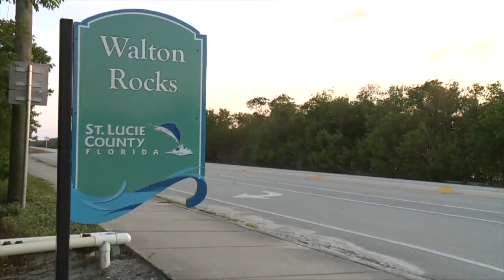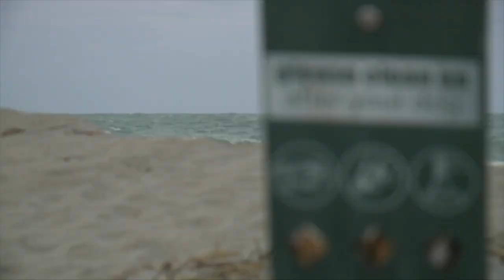Hurricane Nicole leaves St. Lucie County's only dog-friendly beach closed indefinitely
Reporter: Kamrel Eppinger
Photog: Matthew Kauerauf